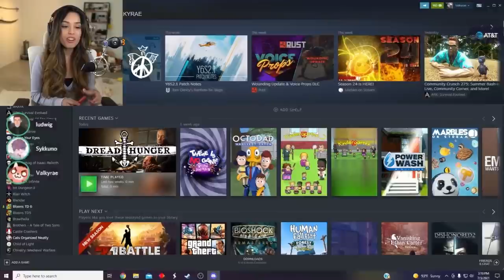Among Us on a SHIP? ft. Valkyrae, Corpse, Disguised Toast & more!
Follow Sykkuno!

POVs featured in this video!